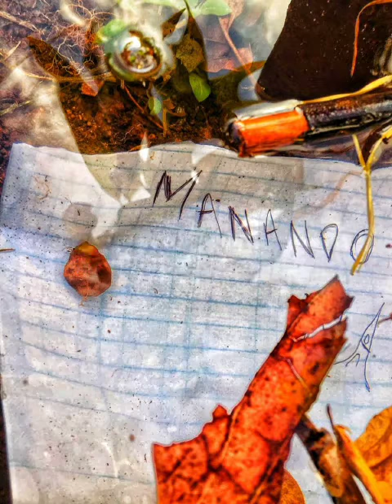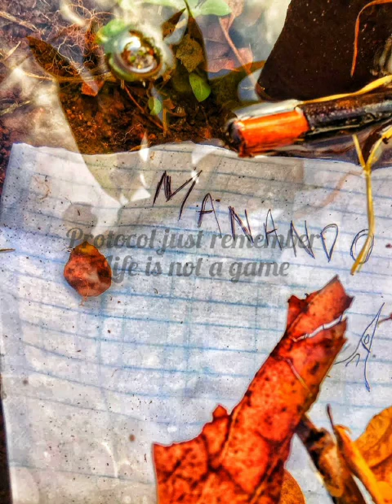Increase the pace _Ft Blaze100% [ Shout out to Manando visuals ] for the dopest edition 🔥💯